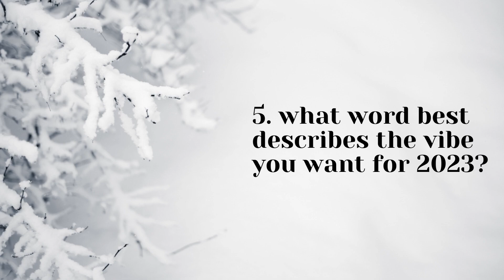WELLMAS | DAY 21 | winter solstice 2022 reflections + journal prompts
Welcome to day 21 of Wellmas, your wellbeing advent calendar of tips and techniques to help you through the festive period.

Today we are celebrating the winter solstice! Although it is the shortest day of the year there is plenty to celebrate!

So grab your journal and a pen and let's look back at 2022.

TIMESTAMPS:
00:00-02:00 what is the winter solstice
02:00-03:48 what it means to me
03:48-04:33 how it works
04:33-05:18 question 1
05:18-05:36 question 2
05:36-06:12 question 3
06:12-06:30 question 4
06:30-07:31 question 5

I'm also over on instagram @georgie_mae_

Have a beautiful day and I'll see you tomorrow x